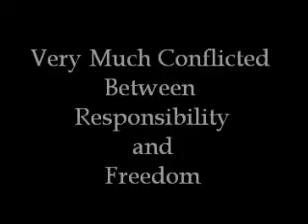The Divide Wattpad Book Trailer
Sequel to "Montgomery Boarding School" and "Everdeen Institute"